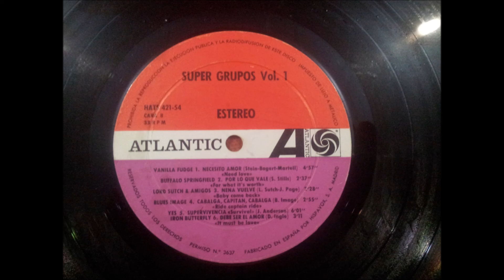THE ALLMAN BROTHERS BAND.(BLACK HEARTED WOMAN.)(12'' LP.)(1970.) SUPER GRUPOS VOL 1.